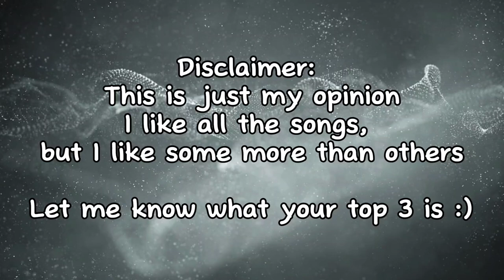Ranking all TTPD The Anthology songs (my top 31) // Taylor Swift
This is a description of a video on YouTube
Hi, person who is looking in this description :)
I wish you a really good day ♡
Tysm for the support on my channel, everyone 🩷
Hi! I'm Beanie Boo Twilight! I'm a Dutch bootuber and beanie boo collector! I hope you enjoyed/are going to enjoy this video. Feedback is always welcome.